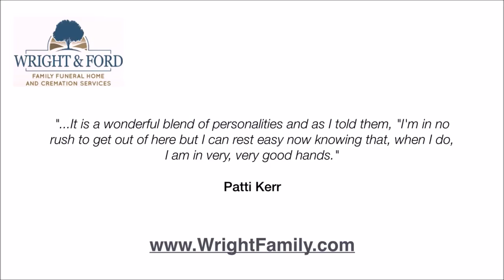Wright Ford Family Funeral Home And Cremation Services Reviews Flemington, NJ Funeral Homes Reviews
Reviewed: ★★★★★ Wright & Ford Family Funeral Home is one of the leading funeral homes serving the Flemington, NJ area. This video contains real reviews and testimonials by some of their satisfied client families. These are real reviews and testimonials from real individuals and client families.

To learn more, visit them at:

Wright & Ford Family Funeral Home and Cremation Services